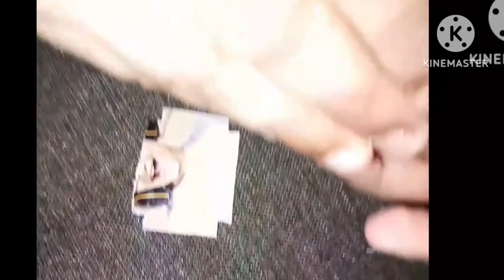Thorhammermakingwithpaper|avenger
Thorhammer#thor#hammer#viral#trending#treandingvideo#avenger#avengertoys#captanamerica#thorhammer making  with paper